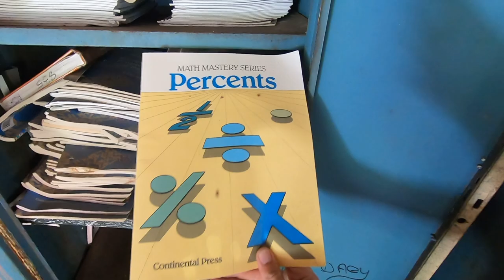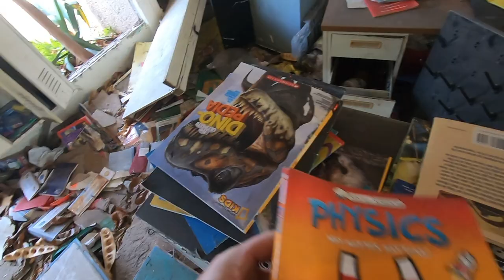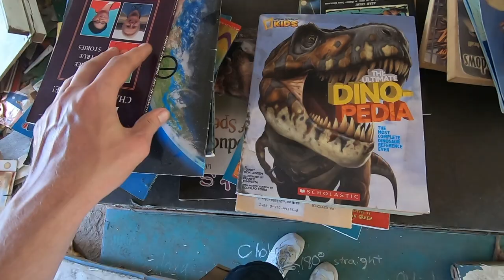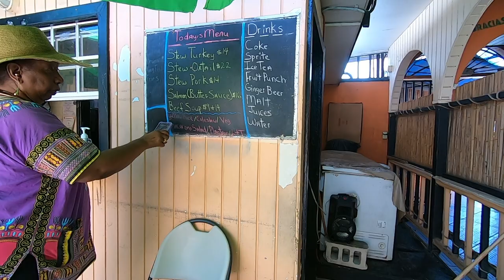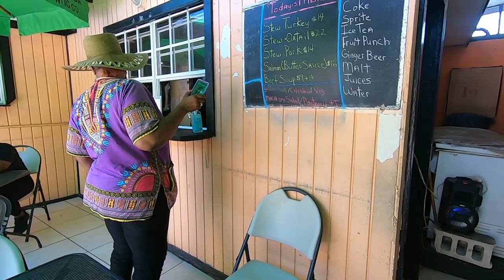The Other Side of the US Virgin Islands 🇻🇮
Welcome to St. Thomas in the U.S. Virgin Islands! Explore and see a different side of the island you don't normally see!